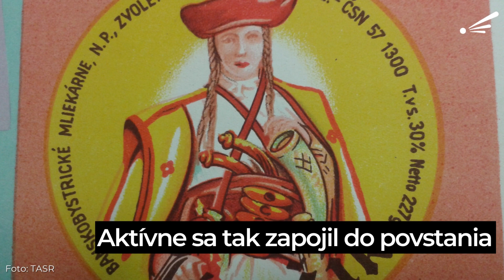SKUTOČNÝ príbeh JÁNOŠÍKA je celkom INÝ: Bral aj CHUDOBNÝM, tých BOHATŠÍCH dukátmi UPLÁCAL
Juraj Jánošík je bezpochyby najznámejším hrdinom našej národnej histórie. Dnes populárny zbojník sa stal synonymom slovenského ľudového umenia, ale aj stelesnením a symbolom odboja. O jeho živote a činoch koluje množstvo legiend, no ako ukazuje historický kontext, nie všetky sa stretávajú s pravdou. Realita bola pravdepodobne odlišná, niekde až diametrálne.

Viac v našom novom videu.